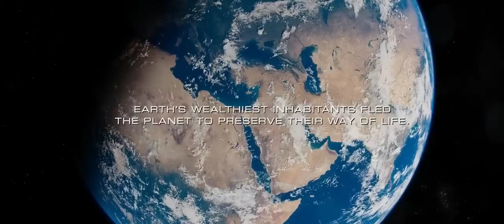BLUE BEETLE TEASER (2023) | DCEU | WARNER BROS | CineVerse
BLUE BEETLE FIRST TEASER  (2023) | DCEU | WARNER BROS | FAN MADE

Blue Beetle is the name of three fictional superheroes who appear in a number of American comic books published by a variety of companies since 1939. The most recent of the companies to own rights to the Blue Beetle is DC Comics who bought the rights to the character in 1983, using the name for three distinct characters over the years.

The original Blue Beetle was created by Fox Comics and later owned by Charlton Comics. The first Beetle was Dan Garret (later spelled Dan Garrett), who initially gained super powers from a special vitamin, which was later changed to gaining powers from a "sacred scarab". The original Blue Beetle was featured not only in his own comic but also a weekly radio serial.

Software's used: Adobe Premiere Pro & Photoshop.
Edited By: CineVerse.